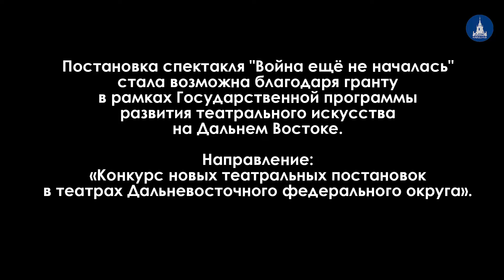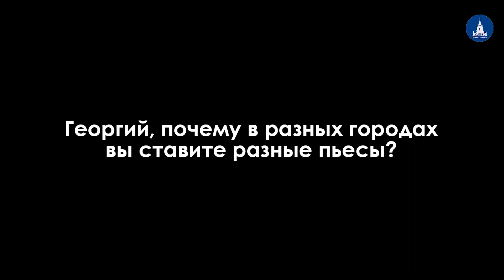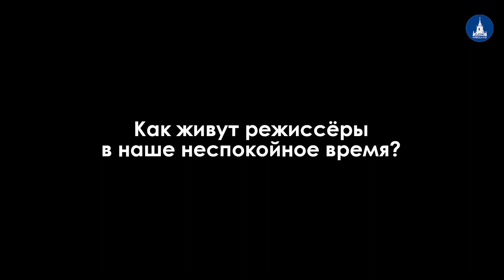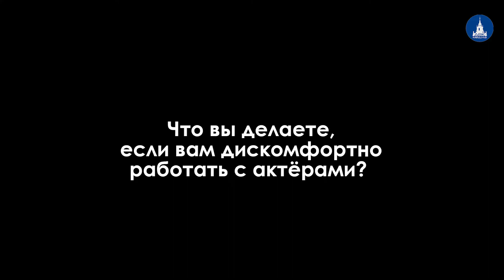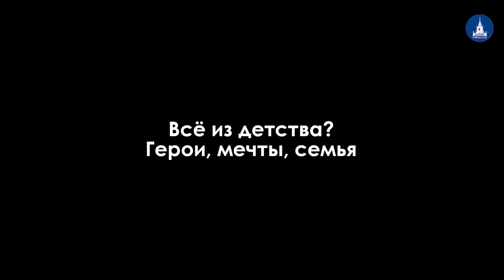Война внутри нас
Новый спектакль «Война ещё не началась» представил Комсомольский-на-Амуре Драматический театр по пьесе Михаила Дурненкова, которая была создана в 2014 году. В ней нет ни конкретного времени, ни места действия, ни описания героев. Неясно, какого они возраста. Известно одно – их трое, и уже от режиссёра будет зависеть, как зритель воспримет воспроизводимые ими диалоги.
Режиссёр постановки Георгий Сурков (Рига, Латвия) побывал в нашей студии и рассказал о себе, о жизни режиссера в современном мире и о новой работе в Драмтеатре Комсомольска:
– Война представлена не в прямом, а в образном смысле. Она происходит внутри человека. Это война с ним самим, с близкими, с окружающей средой, с городом, да и, в принципе, с чем угодно. Когда автор говорит, что война ещё не началась, он указывает на некое предвоенное состояние. Оно психологически очень тяжёлое. Стоит только зажечь спичку, и война начнётся. В нашем случае это предвзрывное состояние человека.

0:55 - О государственной программе развития театрального искусства на Дальнем Востоке
1:33 - Почему Вы ставите в разных городах спектакли по разным пьесам?
5:04 - Как живут режиссёры в наше неспокойное время?
7:40 - Латышский язык красивый?
7:53 - Что вы делаете, если вам дискомфортно работать с актёрами?
9:50 - Пьеса Михаила Дурненкова называется «Война ещё не началась»
14:07 - Всё из детства? Герои, мечты, семья